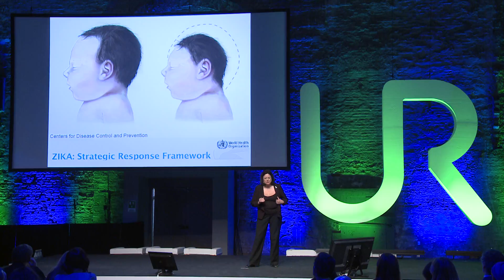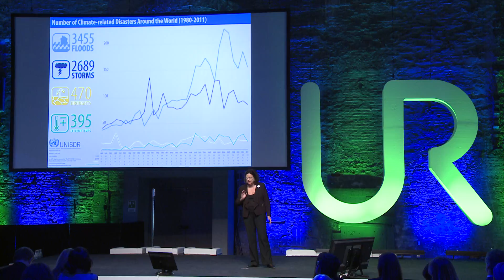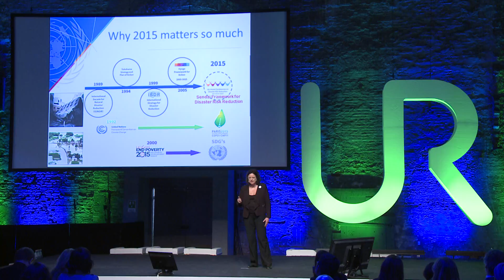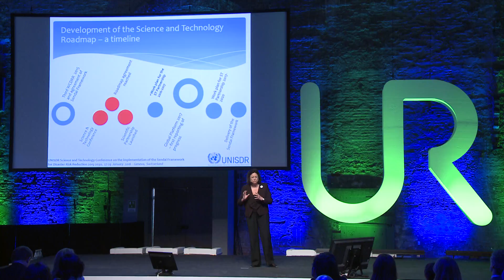UR2016 - Understanding risk is essential for the implementation of the Sendai Framework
Full title: Understanding risk is essential for the implementation of the Sendai Framework for Disaster Risk Reduction 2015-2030 – Targeting the future with science and technology

Ignite speaker: Virginia Murray, UNISDR

In 2015 the UN member states adopted the Sendai Framework for Disaster Risk Reduction 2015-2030, the Sustainable Development Goals and the Paris Climate Change Agreement.

Understanding disaster risk is the first of four priorities for action in the Sendai Framework that was adopted by 187 countries in March 2015 and endorsed by the UN General Assembly in June 2015.

This session aimed at responding to the challenges and opportunities of the implementation of the Sendai Framework and share the outcome of the UNISDR Science and Technology Conference on its implementation with the launch the UNISDR Science and Technology Partnership and the Science and Technology Road Map to 2030.

The UNISDR Science and Technology partnership focused on the need for local and national, regional and international level collaboration and the four priorities identified in the Framework:

Priority 1: Understanding disaster risk.
Priority 2: Strengthening disaster risk governance to manage disaster risk.
Priority 3: Investing in disaster risk reduction for resilience.
Priority 4: Enhancing disaster preparedness for effective response and to “Build Back Better” in recovery, rehabilitation and reconstruction.